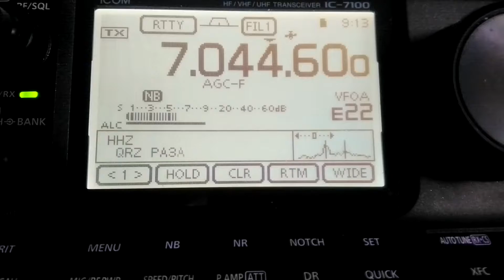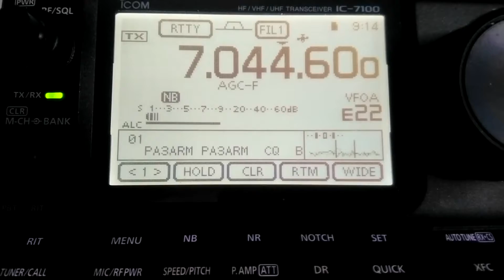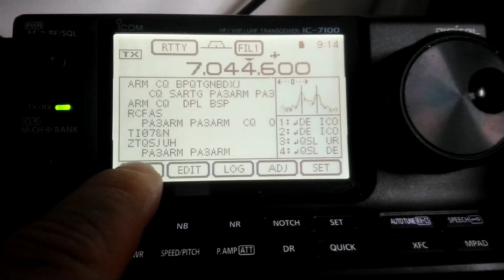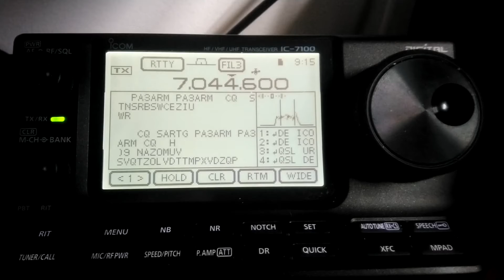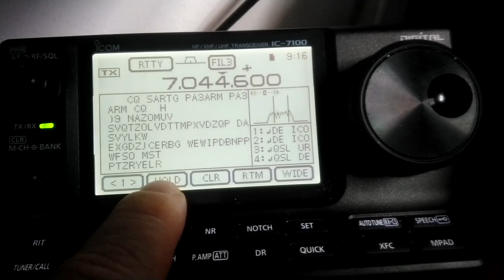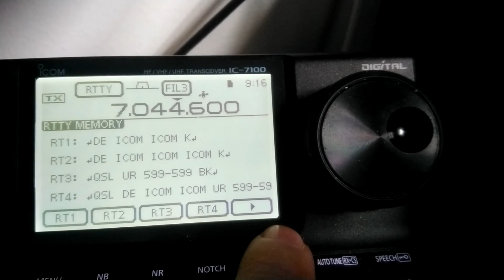Decoding RTTY on the Icom IC 7100